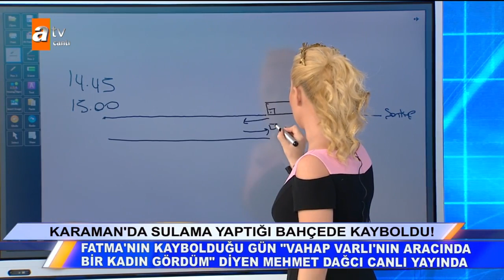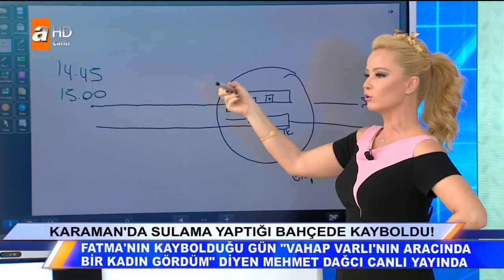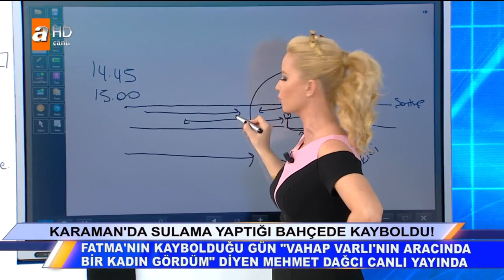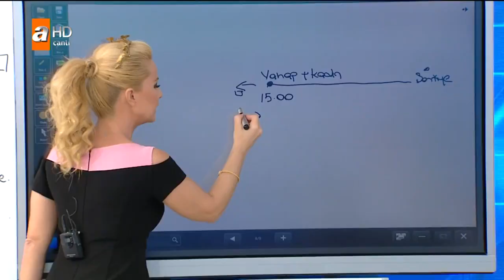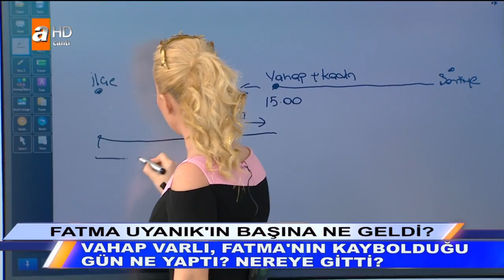Mehmet Dağcı canlı yayında! - Müge Anlı İle Tatlı Sert 24 Ekim